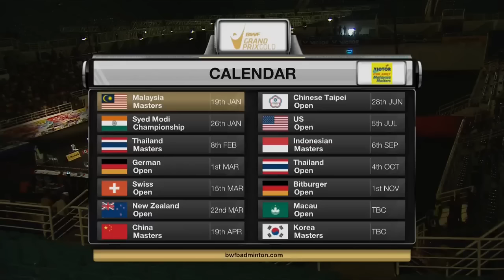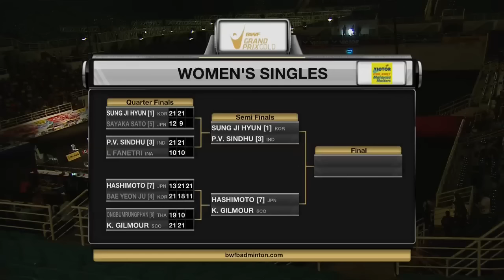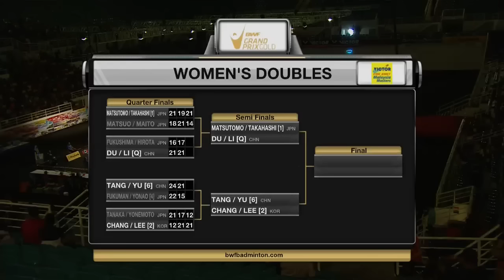Victor Far East Malaysia Masters 2016 | Badminton SF M1-WS | Sung Ji Hyun vs P.V Sindhu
Victor Far East Malaysia Masters 2016
Grand Prix Gold
Badminton
Semifinals
Match 1
WS | Sung Ji Hyun vs P.V Sindhu